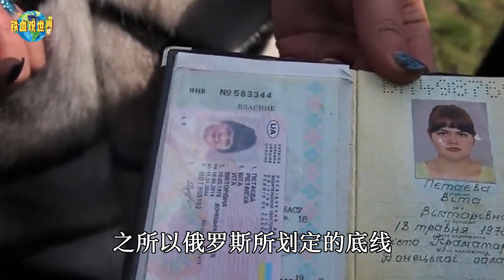烏軍導彈來襲！克宮「底線」被破卻毫無反應，莫斯科或將不再安全（The Ukrainian missile strikes! The "bottom line" of the Kremlin was ）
想必大家都知道，烏軍反攻克裏米亞的消息近期在各大輿論平臺肆意傳播，大部分網友認為這是聲東擊西，但作者認為烏軍在頓巴斯地區除了防守似乎什麽都做不了，反而在克裏米亞，烏軍可以利用情報和導彈精確度等優勢打一場出其不意的反攻戰。（Presumably everyone knows that the news of the Ukrainian army’s counterattack on Crimea has recently spread wantonly on major public opinion platforms. Most netizens think it’s a slap in the face, but the author thinks that the Ukrainian army seems to be unable to do anything in the Donbas area except defense. In Crimea, the Ukrainian army can use its advantages in intelligence and missile accuracy to fight a surprise counterattack.）